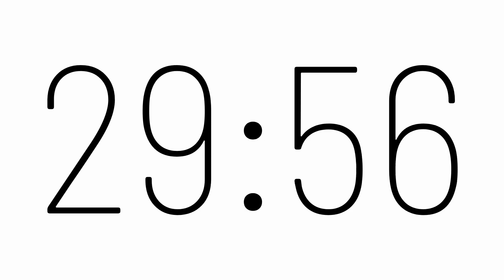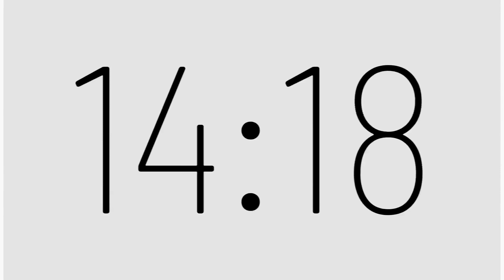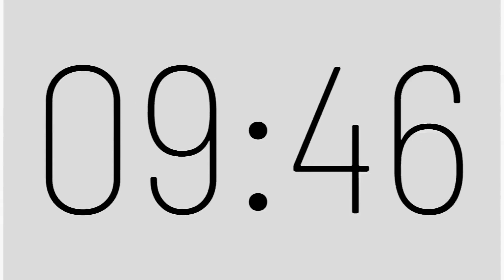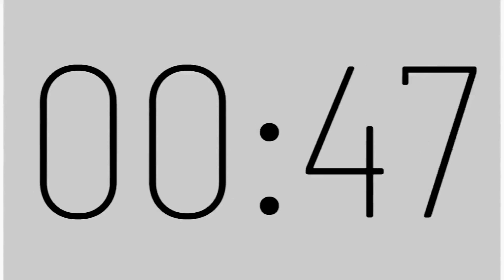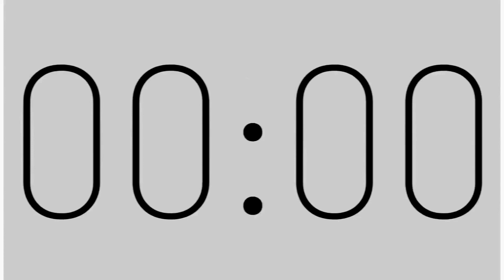31 Minute Timer with Alarm